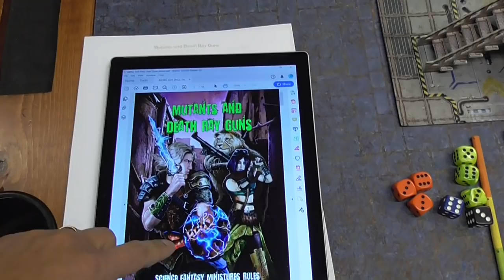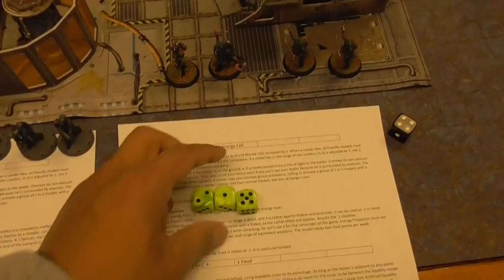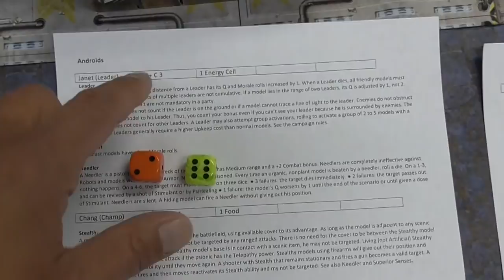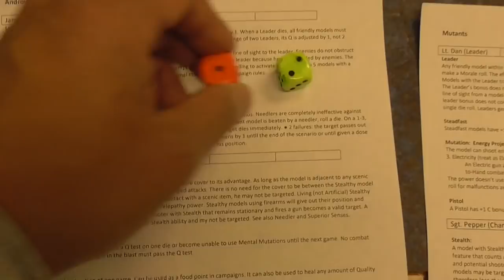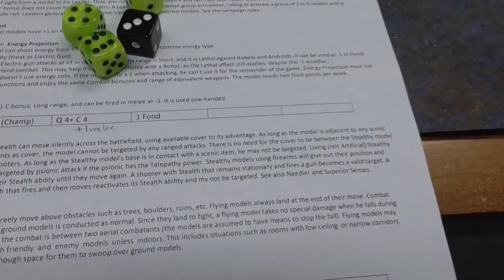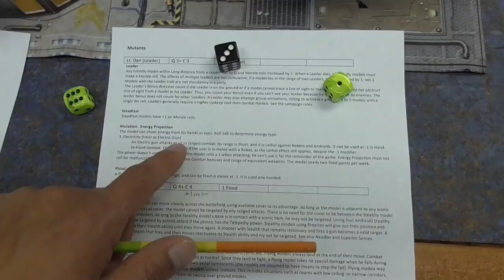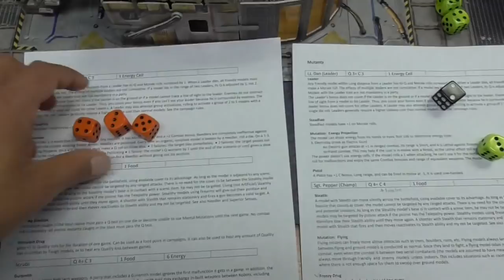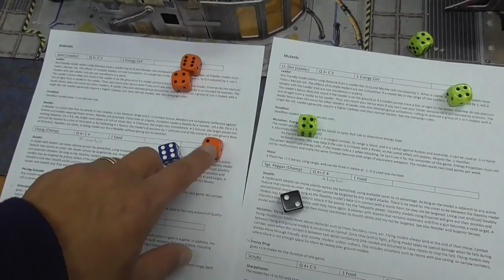How to Play Mutants and Death Ray Guns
A walkthrough of the rulebook and a brief play session.  My final thoughts are at the end.